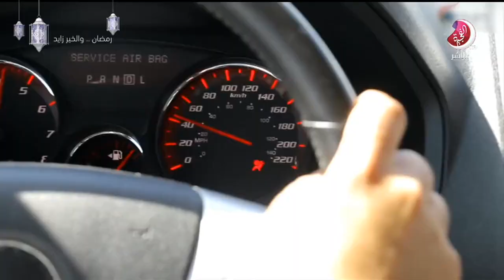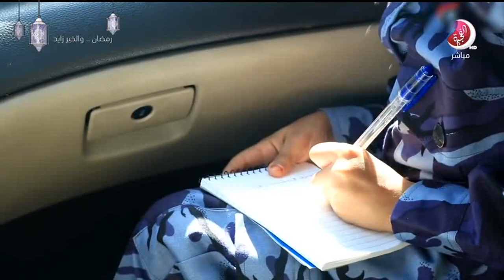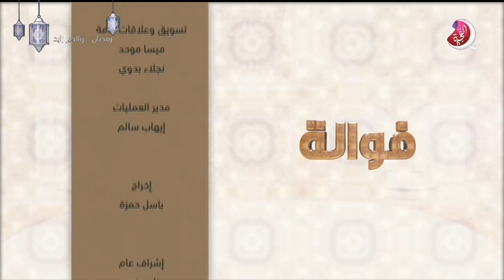برنامج فوالة حلقة ابراهيم حمود الخميسي و زينب الرفاعي - تلفزيون الفجيرة